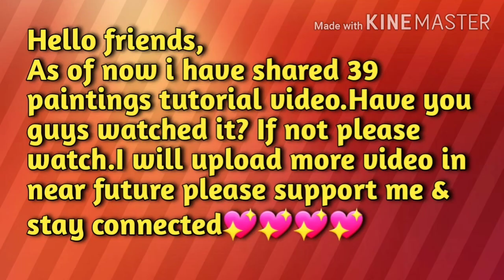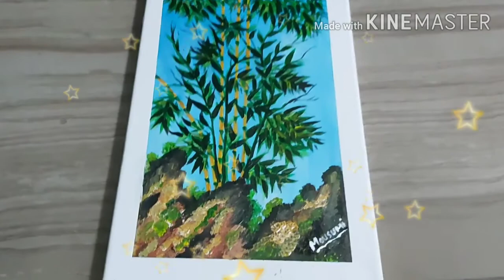Hello friends, as of now 39 paintings tutorial video has been published.Please watch💖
Hello all the artlovers❤i hope you all are well & safe.As of now, i have shared 39 paintings tutorial video with you.Have you guys watched it?If not please watch it.I have shared the tutorial link below.I hope you will like & enjoy this video.

Materials required link👇

1.Acrylic colour link

2.Stretched canvas link

$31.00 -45% | 10Pcs/Set 15cm White Blank Art Boards Mini Stretched Artist Canvas Art Board Acrylic Oil Paint Wood+Cotton for Artwork Painting

Canvas art pad

3.paint brush link

4.Masking tape

5.Ear cotton buds

6.kitchen sponge

7.Tissue paper

(Out of copyright)free